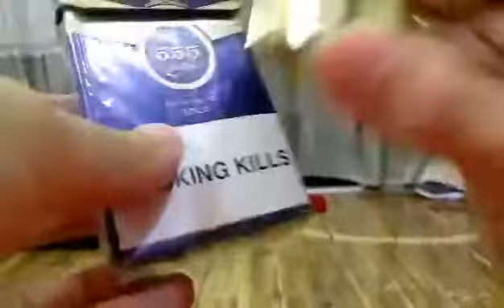zippo và cổ quái. nhật. năm sinh 1950s. đồng khối. tặng xài sưu tầm.0934359761